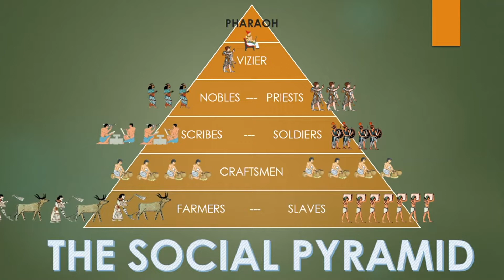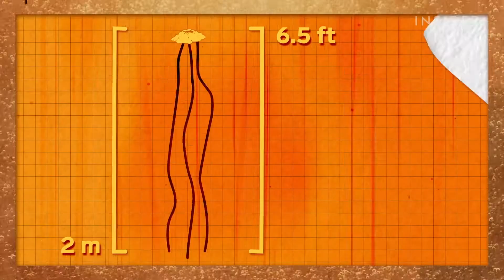Before You Get Into a Conflict [What Conflicts You Should Avoid]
What Conflicts You Should Avoid [Simple Trick For Choosing Your Battles]

What conflicts you should avoid is totally up to the situation and many lack the common sense to make a reasonable assessment of such. Choosing your battles properly will propel you faster towards your goals in life because the ability of dealing with people can make you or break you.